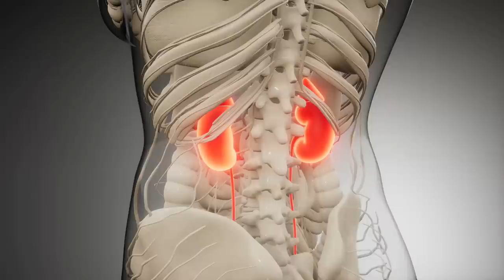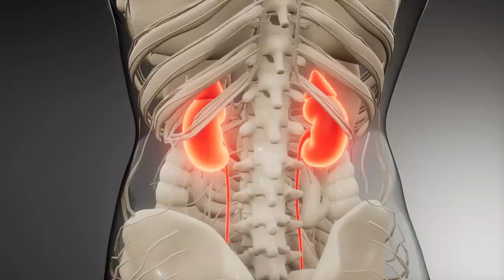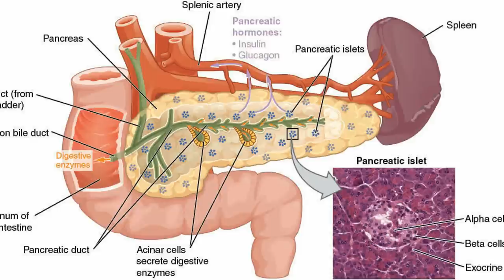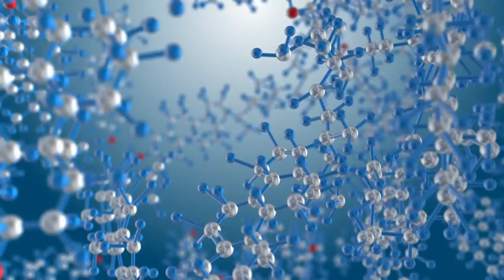Surviving a Diabetic Coma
Would you know what to do if you were driving and your vision went blurry, your hands started to tingle and you became disoriented? Each year for the last two years 100,000 people have died from diabetes and to a lesser extent diabetic coma.

In this issue of The Men's Medical Moment we give you the symptoms as well as what to do when you run into trouble.